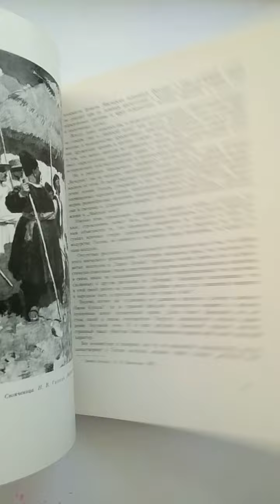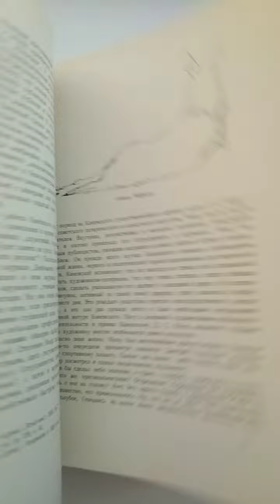Аминадав Каневский. 1961 г.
"А. Каневский" 1961 г.
◾ Энциклопедический формат. Тканевый переплёт, Суперобложка. Плотная мелованная бумага. 144 стр. 5 цветных вклеек. Тираж 2 тыс.экз.

 ◾Книга посвящена Народному художнику СССР, российскому графику Аминадаву Моисеевичу Каневскому (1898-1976). А. М. Каневский публиковался в журналах "Пионер" и "Даешь", газете "Комсомольская правда", в сатирическом журнале "Крокодил". ◾Является автором иллюстраций к детским книгам "Золотой ключик" А. Н. Толстого (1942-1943, 1950), "Мойдодыр" К. И. Чуковского (1950), к произведениям М. Е. Салтыкова-Щедрина, Н. В. Гоголя, В. В. Маяковского, а также карикатур и сатирических плакатов.
◾ В 1937 году Каневский создал ставший известным в СССР образ Мурзилки - желтого пушистого персонажа в красном берете, с шарфом и фотоаппаратом через плечо. Также известен как акварельный пейзажист и портретист.